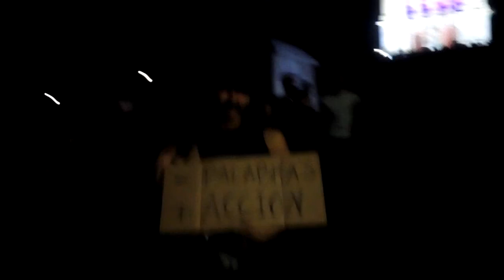Protestantes pacíficos frente a policías en el Monumento a los Héroes de la Restauración, SantiagoRD